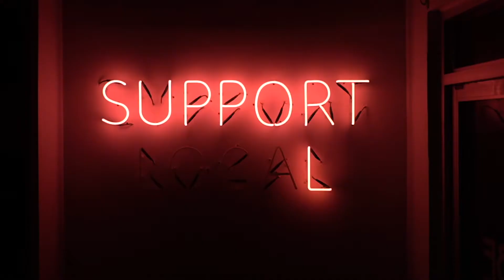Tribe Marianas - The Sign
Since we first opened our doors in 2015 we've always made it a point to shed light on our 'SUPPORT LOCAL' moniker - so much so that our neon sign has become a staple in our community. Let this light be a constant reminder that when you support local small businesses: you aren't just buying a thing, you're buying a piece of heart, part of a soul, and a piece of passion.

+ Directed by Carlo Domingo
+ Model: Deryan Nisperos